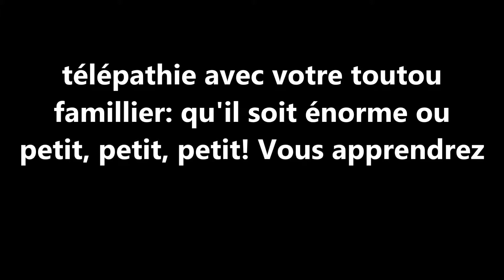Voyante Josyane JOYCE: Intuition et inconscient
Pour mieux comprendre votre animal préféré, discutez "mentalement" avec lui!
Des conseils incroyables pour réaliser ce mystérieux pouvoir